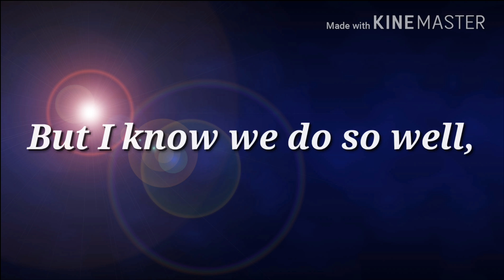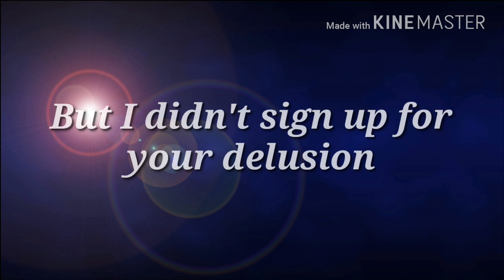Mind over heart - Rap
A quick rap I made up to vent my frustration. As a Relationship Anarchist, I must define it by what it actually is. As the rap explains, we pay attention to eachother...in ways I don't particularly care about. I want to do business with him, he...doesn't. Even though _everytime I critique his work and he refines,_ he finds his final product is better. Ugh!

I know I have other lyrics to do, this was a quick venting. The others takes time, though it is an excuse.